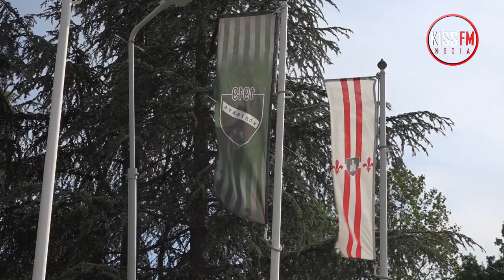SKICA ZA PORTRET - podcast#19 / Stefan Marjanović